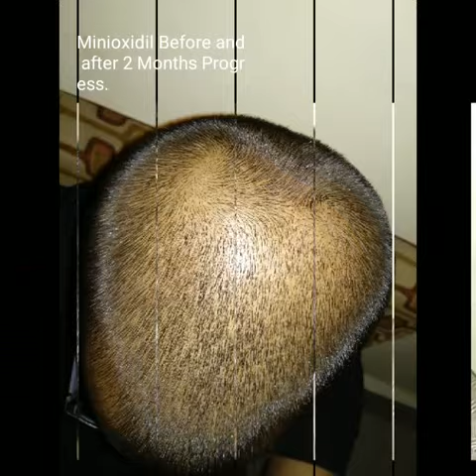Minoxidil Before and after results | Minoxidil Morr f 10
Ask me your question directly on twitter

 Minioxidil Morr 10% , Minioxidil Great Result after using two Months.
showing Minioxidil Before and after results